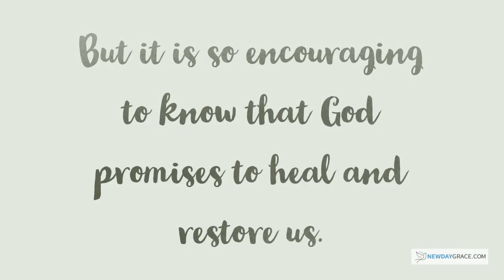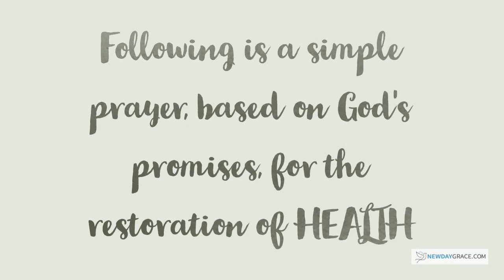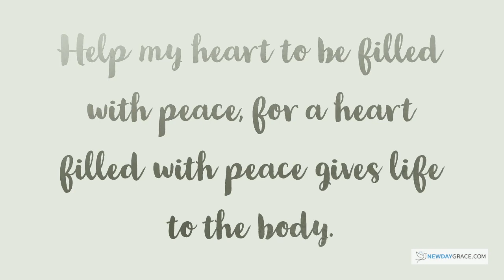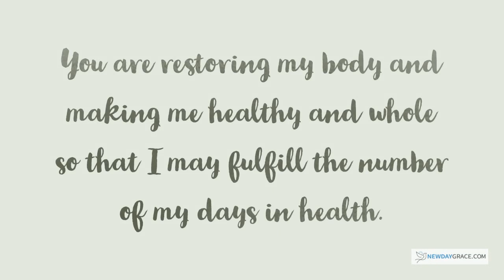Prayer for Health and Healing Miracle (Healthy Body)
If you will listen to this prayer over and over again and come in agreement with it, God’s promises for renewed HEALTH and a healthy body will fill your heart and strengthen your faith!

We may be suffering from a physical illness or pain in our body, but it is so encouraging to know that God promises to heal and restore us.  God promises that He will comfort us, strengthen us and lift us back up.  Let’s pray together….God bless you!!

►For another video on prayer for health and healing, check out 10 Daily Confessions for Health and Healing in Jesus name➜

To SUPPORT the mission of this channel to encourage and empower you for each new day:
►Show Support with SUPER THANKS (see THANKS button above next to Share/Like buttons)
    You (Viewer) can show extra gratitude for this video by buying a fun animation called Super
    Thanks that will include a highlighted comment.

Start Your Day with God Devotional➜
In Christ, I am: God’s Promises on Who You Are in Christ➜
God Restores: Prayers & Promises for Restoration➜
Marriage Help: Restore Your Marriage & Fall in Love Again➜

Scriptures to Meditate on Daily to Renew Your HEALTH

About:
Welcome to New Day Grace channel! In this healing prayer (miracle prayer), we are coming in agreement with you for God’s promises put in a prayer for healing (prayer for healing cancer, prayer for healing eyes, prayer for healing sickness, etc.) that we can believe and stand on. Let’s pray together!

Prayer for Health and Healing Miracle l Prayer for Healthy Body l Prayer for Healing